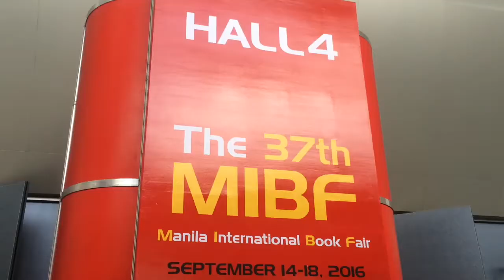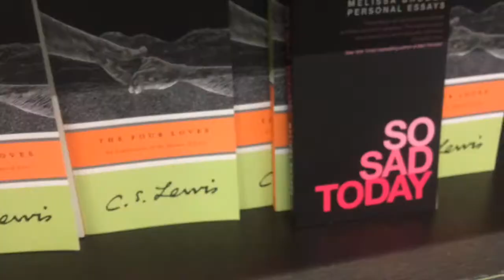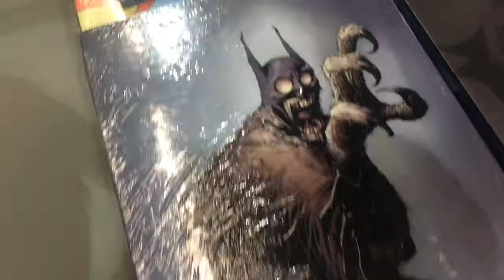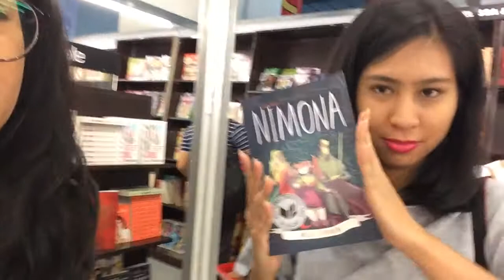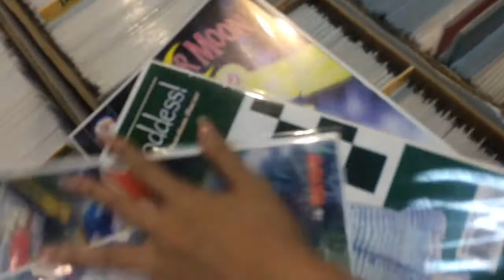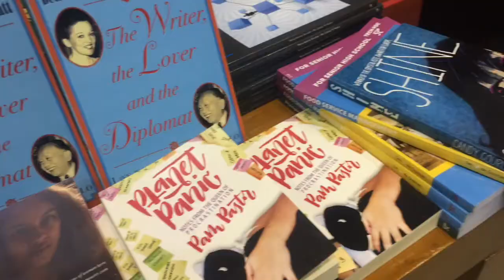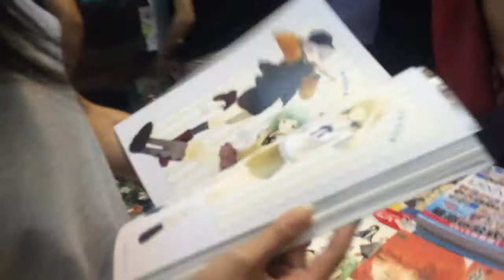MANILA INTERNATIONAL BOOK FAIR 2016 VLOG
I came, I saw, I bought things.